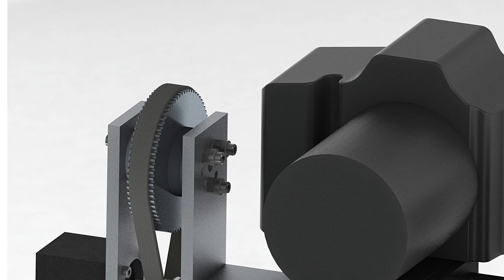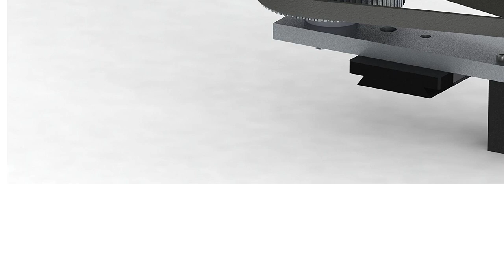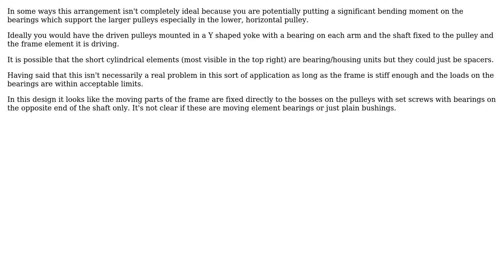Engineering: Attaching timing belt pulley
With thanks & praise to God, and with thanks to the many people who have made this project possible! | Content (except music & images) licensed under CC BY-SA | Music | Images & others | With thanks to user MikkoP user Chris Johns and the Stack Exchange Network Trademarks are property of their respective owners. You are responsible for your own actions.